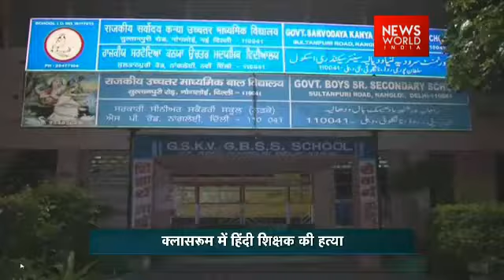Shocking! Teacher Stabbed To Death By 2 Class XII Students